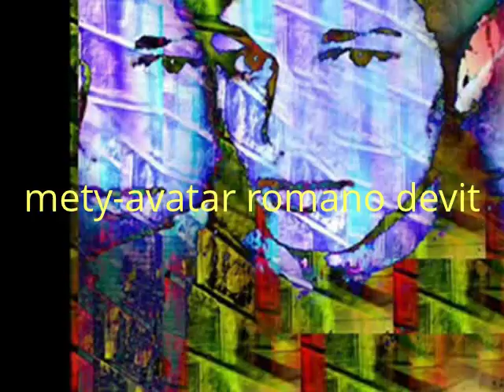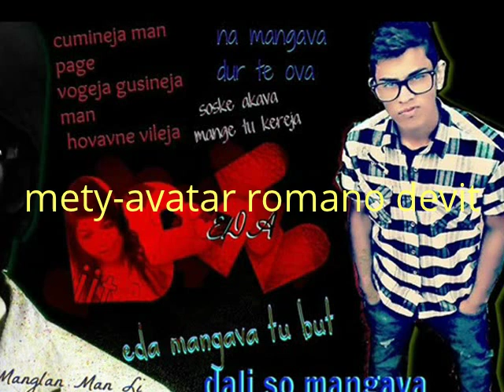Romano Rap MeTy- ft devit tire mire vile 2012